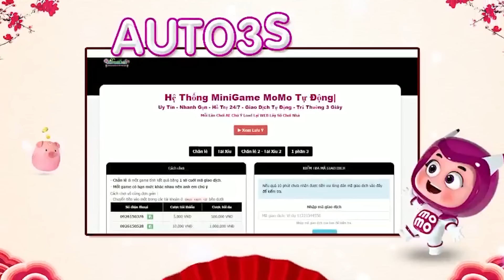Biến Căng | Bố Phạm Thư Tát Vỡ Mồm Thằng Thủ Phạm Làm Thư Bị Xảy Thai - LÀM CĂNG LUÔN